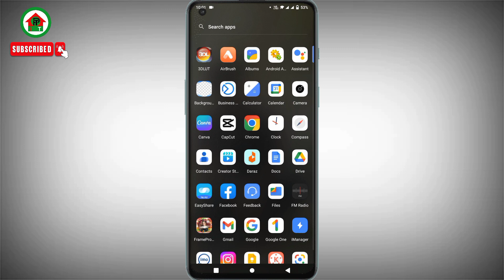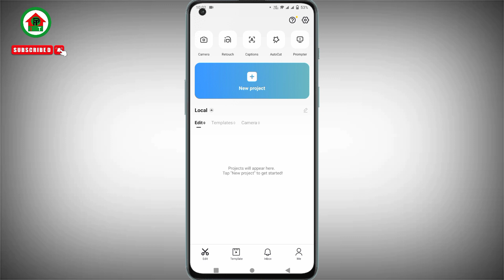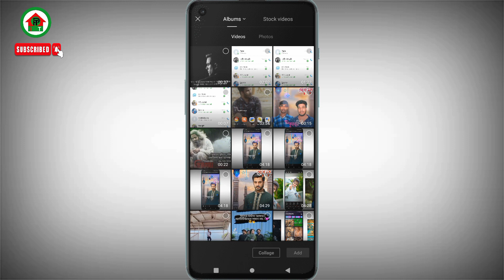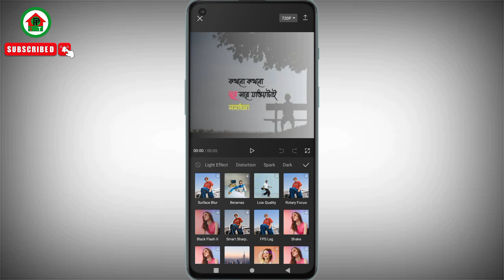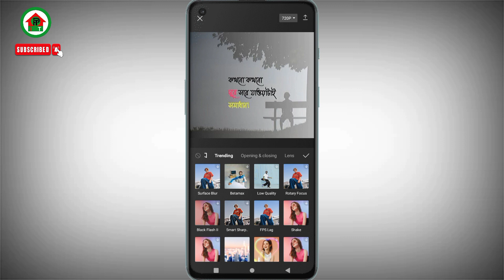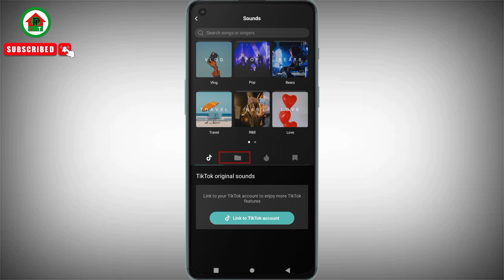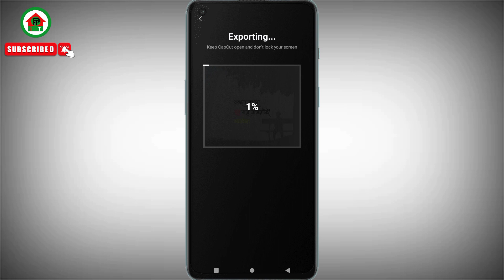ছবি দিয়ে টিকটক ভিডিও বানানোর নিয়ম | ছবি দিয়ে ভিডিও তৈরি | টিকটক ভিডিও কিভাবে তৈরি করে |ভিডিও এডিট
In this video i will showing How make tiktok status video with photo | ছবি দিয়ে টিকটক ভিডিও বানানোর নিয়ম | ছবি দিয়ে ভিডিও তৈরি | টিকটক ভিডিও কিভাবে তৈরি করে | ভিডিও এডিট